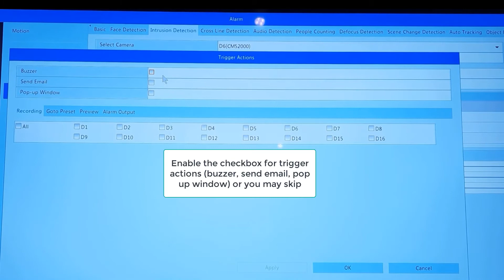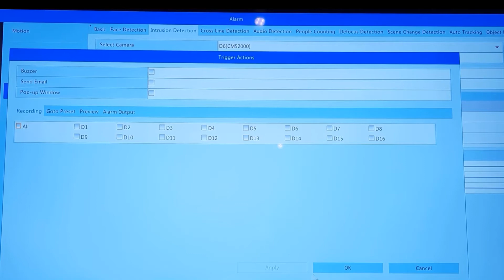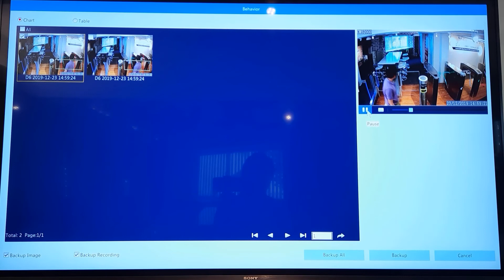How to Setup Intrusion Detection